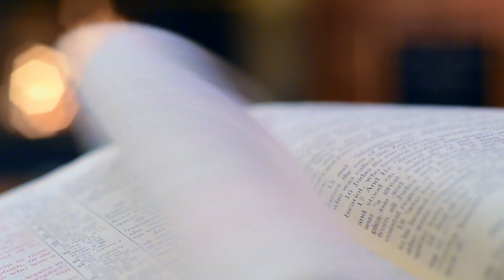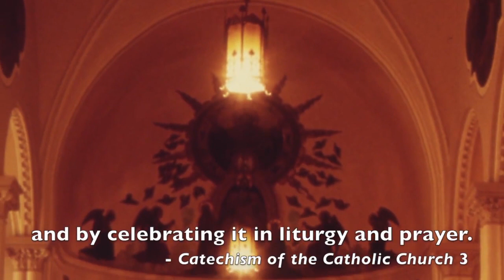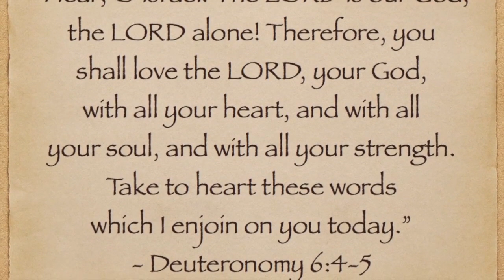Catechism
a summary of the principles of Christian religion in the form of questions and answers, used for the instruction of Christians